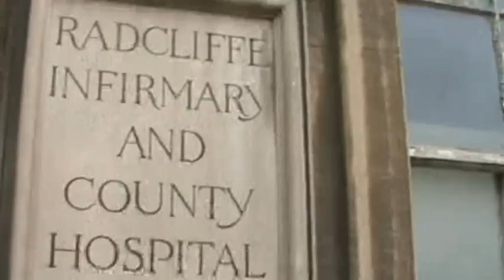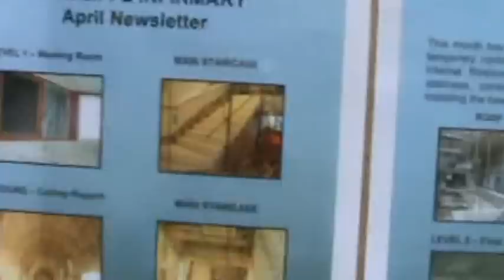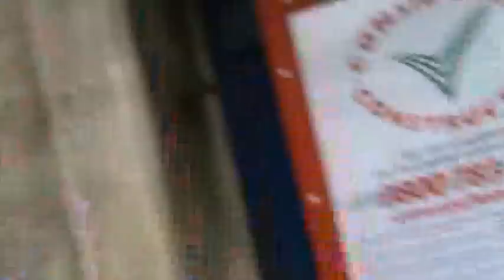Radcliffe Infirmary site in Oxford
Today HPANWO TV goes to a very sad place: the site of the old Radcliffe Infirmary in Oxford. For almost 280 years it was one of Oxford's principle hospitals. Today it's just a building site. At one point a security guard challenges me, but I'm on public land so I'm within my rights. I also take a look at Green Templeton Collage which has very painful memories for me; ones which I'll probably describe in more detail in a future film.